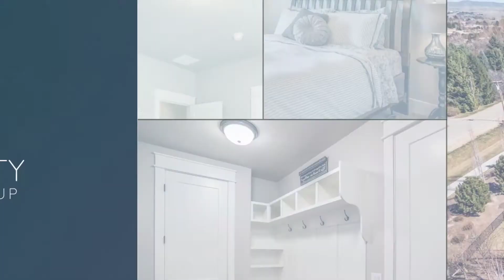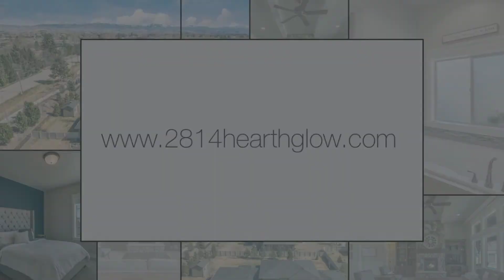2814 N Hearthglow Ave Eagle, ID 83616 | SOLD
2814 N Hearthglow Ave
Eagle, ID 83616

Amazing designer home on a half-acre in highly desirable Eagle, ID! Great room with 12’ ceiling, fireplace, wood beams, and built in bookshelves. Main level master suite, formal office or music room, gourmet kitchen with expansive island, hardwood floors, quartz counters, and a baker's pantry! Upstairs bonus makes an amazing media room and entertaining space with full bathroom. Covered patio, beautiful landscaping, and large shed. 5 car garage with finished and heated workout room.

Tyler Johnson | Live Idaho Realty
Silvercreek Realty Group